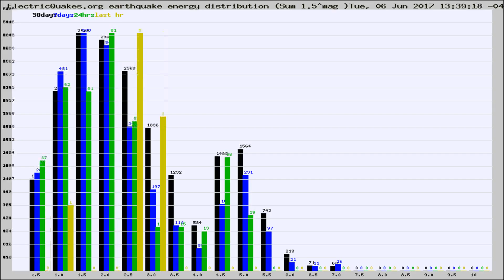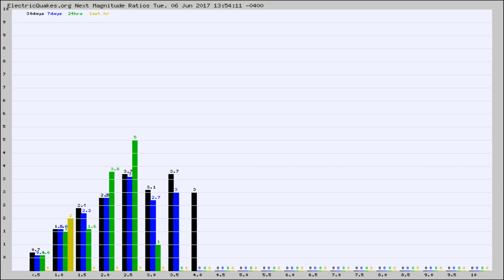Todays_Hourly_World_Earthquake_Statistics_from_ElectricQuakes.org_06-06-17+14:02:01